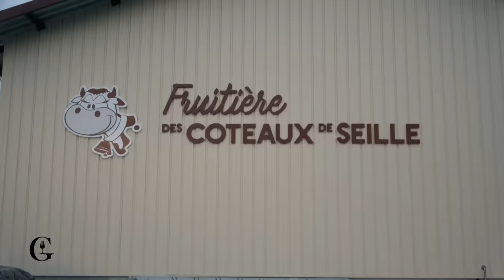Les bons vivants du Jura & Franche Comté - Gueuleton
Merci pour l’accueil les Jurassiens 🍷🥩🔥🧀🐄
À la rencontre de producteurs et agriculteurs qui font l’excellence de ce terroir si unique! 🍷🥩
Meilleurs voeux à tous les bons vivants pour cette année 2022 🍾💥

Producteurs / artisans :
Volaille de Bresse AOP - Ferme de la Grande - 39140 Chapelle-Voland
Producteur de Fromages de Chèvre - Adrien Jalley - 39230 Vincent Froideville
Salaison du Terroir - 39230 Darbonnay
Domaine Mossu - 39210 Voiteur
Comté - Fruitière des Coteaux de Seille - 39210 Lavigny
Morbier - Fromagerie Poulet - 39210 Hauteroche
Vache Galloway - Domaine Rizzi
Distillation -  Brûlerie du Revermont - 39210 Nevy-sur-Seille
Vigneron - Guillaume Tissot - Domaine de Lahaye - 39210 Nevy-sur-Seille